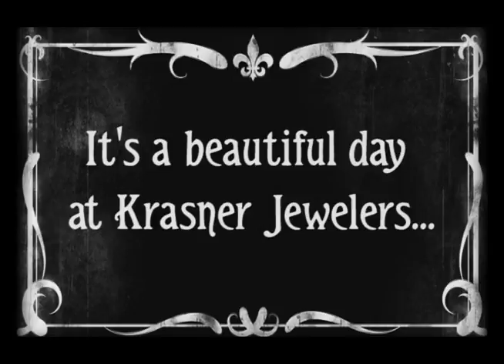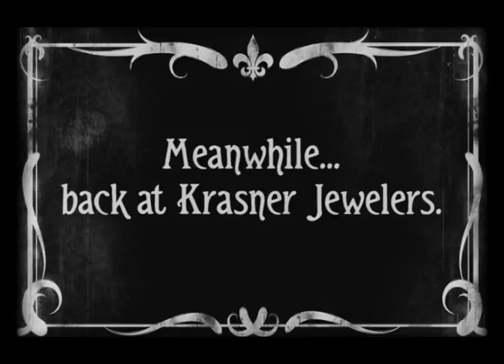The Krasner Kaper